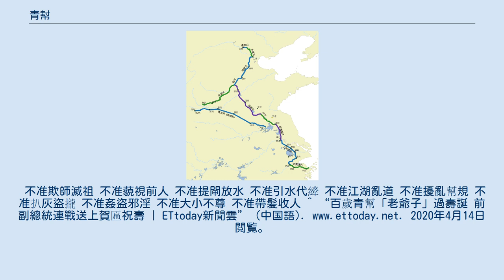青幇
青幇（チンパン、せいほう）は、中国の秘密結社。
元々は中国に広がる大運河の水運業ギルドだったが、時代が変わるに連れ一部が革命（辛亥革命）前の中国の暗黒面を代表する秘密結社になった。
その一部は、上海を支配しアヘン、賭博、売春を主な資金源とした。
その中でもアヘンを最大の資金源とし一時は中国全土の取引を支配した。
 大運河 鎖国をしていた清は、海禁政策を採っており江南地方から北京へ米を運ぶのに大運河を使用していた。
船で米を運ぶ水夫たちは、その道中の困難さから必然的に団結し羅教に影響されて結社をつくった。
最初は漕幇、後に青幇と呼ばれ、仲間内では「安清」「安慶」と呼ぶこの組織は、洪門（洪幇）と同じく愛国的（この場合は漢民族の復活を念頭）であり、表向き清朝政府に協力的であることを標榜したが、そもそも当時の中国清朝は結社を禁止しており、清朝政府は警戒していた。
北京に米を運んだ後、帰りの空船に禁制品である塩やアヘンを詰め込み密売しては利益を得ていたことも原因である。
アヘン戦争後、五港が開港し上海経由で物資が海上輸送されるようになると水夫たちは職を失い路頭に迷うようになった。
こうした状況に対処するために組織を維持し上海に進出していく。
 当時の上海 一方で上海は、列強諸国の租界が誕生し商工業が急速に発展した。
それにつられて中国各地から移民、流民が押し寄せてきた。
彼らが出身地ごとに団結し組織を結成した。
七つあったその組織は統合が進み最終的に洪門（洪幇）と青幇が残り、地下社会を支配するようになった。
当時の上海の人口300万人のうち四分の一が両組織に属していたといわれる。
そのうち青幇はフランス租界の娯楽施設「大世界」の一帯を本拠地にしていた。
この「大世界」は合法、非合法のあらゆる快楽が味わえる総合娯楽センターで1917年に親分の黄金栄（厳密では無字班輩）が建設した。
 当時の青幇の大親分の黄金栄、杜月笙、張嘯林の三人は上海では誰一人として知らないものはいなかった。
特にもっとも若年の杜月笙は勢力が強くゴッドファーザー的な存在だった。
1925年に大公司を設立し町のアヘン市場の独占を図り1930年代には事実上、中国全土のアヘン流通を支配していた。
 軍閥が割拠していた頃は、支配されていたが国民党が北伐を開始し1927年に到着すると司令官の蔣介石と共闘戦線を組み、4月12日の上海クーデターに協力して多数の共産党員を処罰した。
それ以前より蔣介石と義兄弟の契りを交わし交友を深めていたとされる（蔣介石も青幇の一員であった）杜月笙は、この功績から4月18日の南京国民政府成立時に将軍の地位を与えられた。
1929年には銀行を設立し、フランス租界内の莫大な資金を一手に吸い上げた。
 第一次上海事変 しかし、日中戦争の激化、1937年の日本軍の上海占領が起こると杜月笙は蔣介石に従い脱出したが張嘯林はそのまま留まり日本に協力し、その為暗殺された。
第二次世界大戦終結後の1945年、杜月笙は上海に戻ったが政府の青幇への取り締まりもあってかつての勢いをなくし国共内戦が共産党の勝利に終わった1949年に台湾や香港に脱出した。
中国本土の地下組織は押さえられ、杜月笙と一緒に香港に到着した青幇も、1951年に彼がアヘン中毒のために死ぬと力を失い、1950年代半ばには消滅したと言われている。
 現在青幇は主に台湾に分布し、1993年には社団法人・中華安清会を設立、2007年には組織の強化と拡大を掲げて中華安清総会に改名した。
不准欺師滅祖 不准藐視前人 不准提閘放水 不准引水代縴 不准江湖亂道 不准擾亂幫規 不准扒灰盜攏 不准姦盜邪淫 不准大小不尊 不准帶髪收人 ^ “百歲青幫「老爺子」過壽誕 前副總統連戰送上賀匾祝壽 | ETtoday新聞雲” (中国語). 2020年4月14日閲覧。
 ^ “中華安清總會” (中国語). 2020年4月14日閲覧。